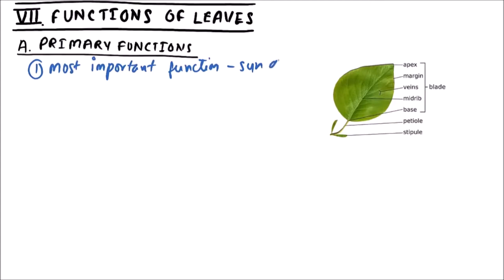Class 11-Botany Lecture-Discuss The Various Primary Functions Of Leaves with Diagram-3.49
In this video on Morphology of Angiosperms, Primary Functions of Leaves are discussed.